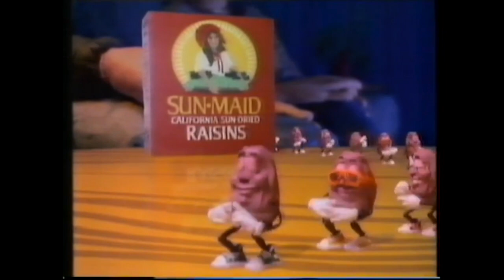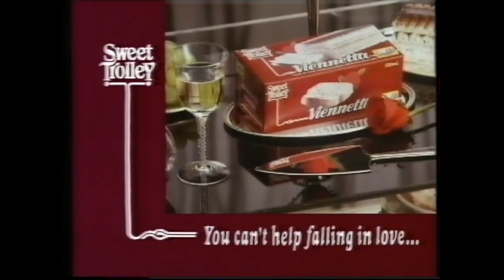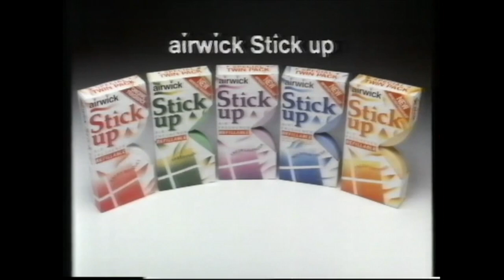80S ADVERTS 102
various 80s adverts
warning some adverts may offend